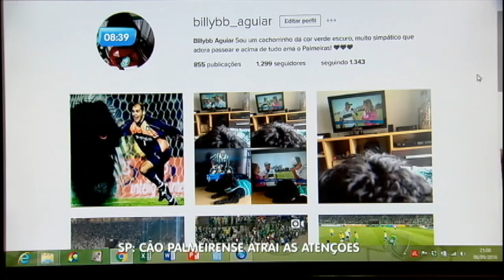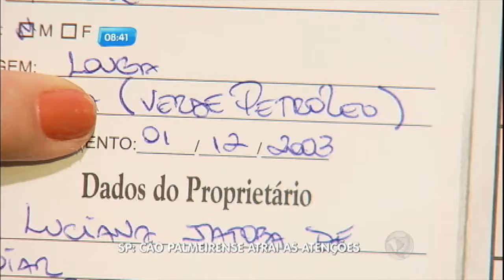Cão palmeirense faz sucesso e atrai as atenções por onde passa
Billy é o cão torcedor mais famoso entre os palmeirenses. Com acessórios e roupas do time, o cachorro de 11 anos chama a atenção por onde passa.